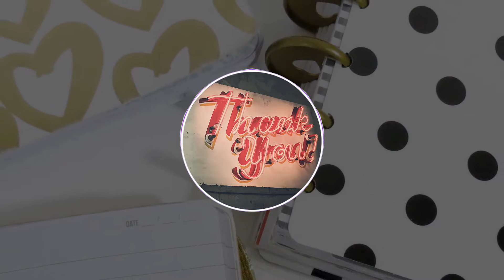নেতিবাচক চিন্তা দূরে থাক!